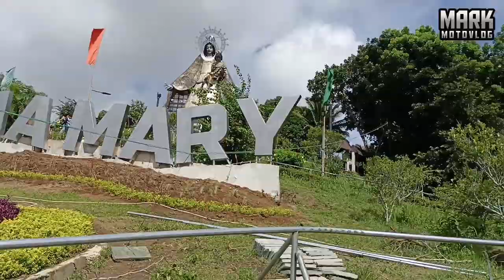FIRST VISIT OF REGINA RICA QUEEN OF HOLLY ROSARY, TANAY.RIZAL RIDE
REGINA RICA RIDE TANAY RIZAL